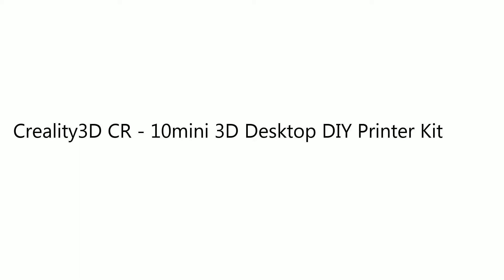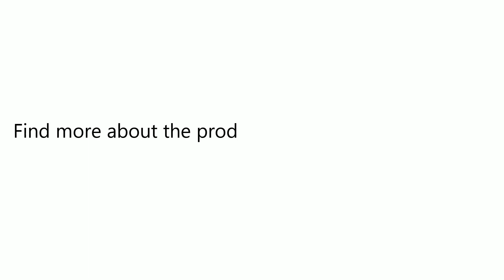Creality3D CR - 10mini 3D Desktop DIY Printer Kit